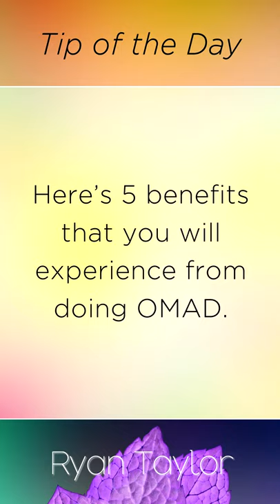Top 5 Benefits Of Eating One Meal A Day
In today's short video we explore 5 key health benefits of eating one meal a day.